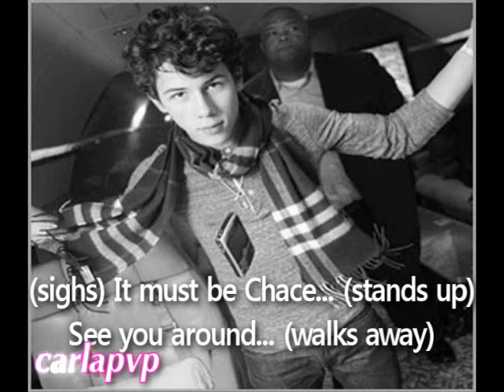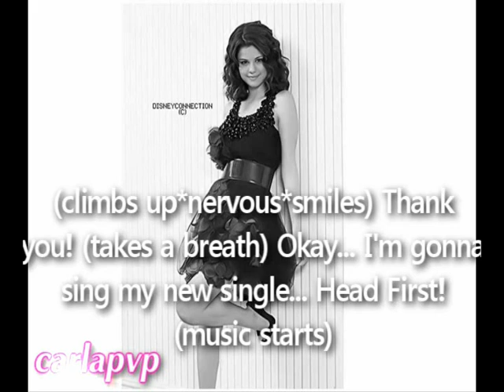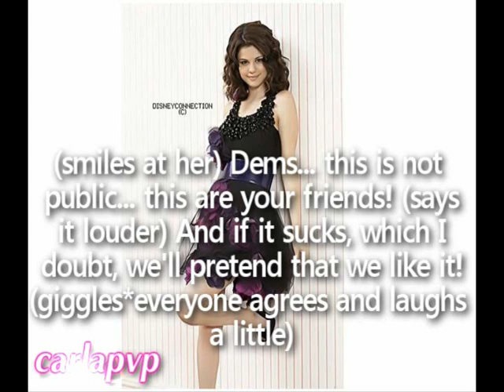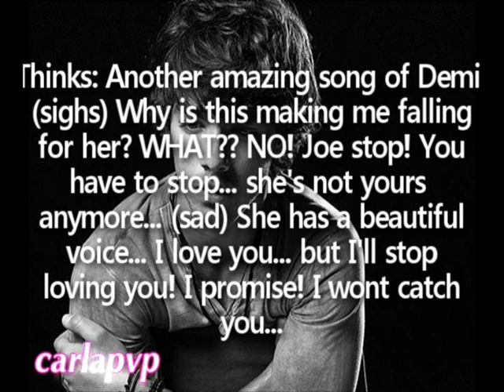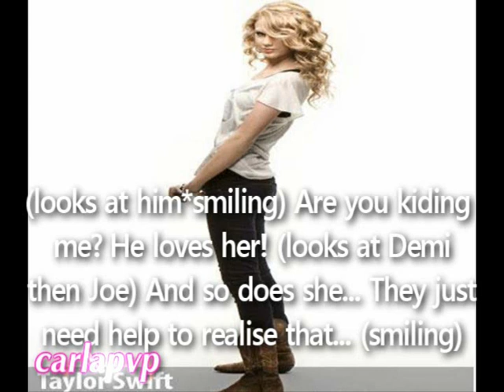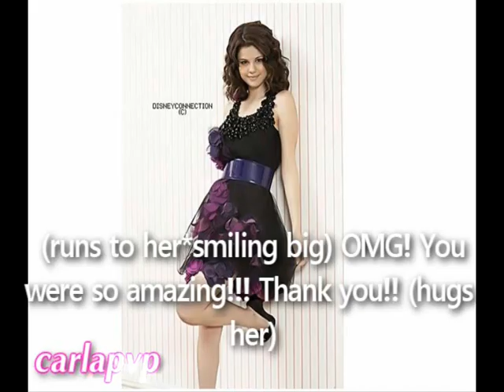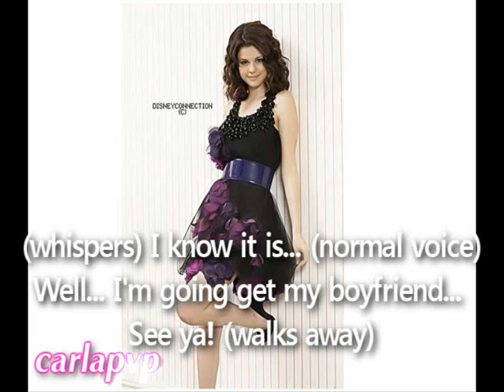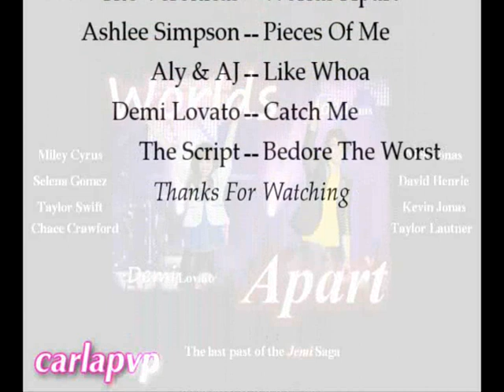Worlds Apart (episode 6 - Giving Up On Her) HQ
»» In 2016, I decided to remake this story.